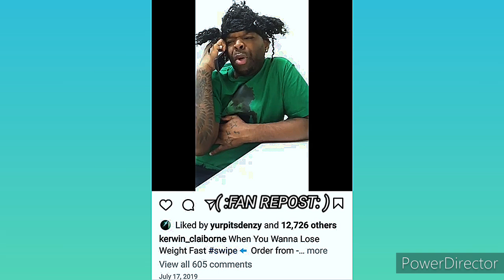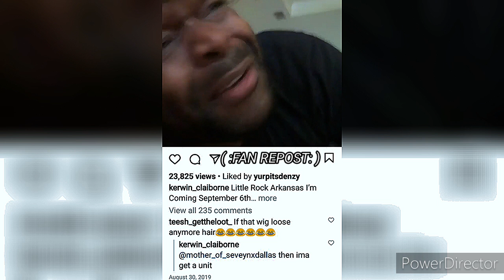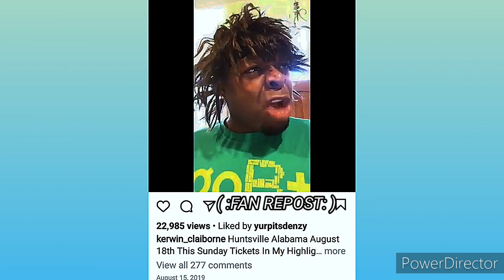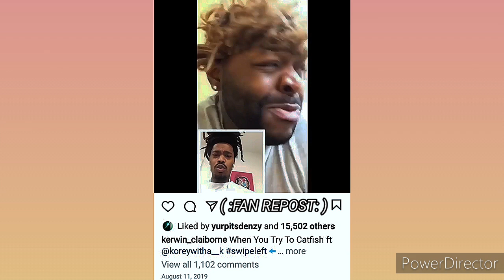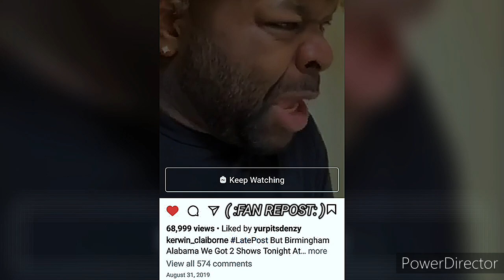KERWIN CLAIBORNE SAID READ THE LINK IN THE INSTAGRAM DESCRIPTION FOR SHOWS 😂voiceoveractor 😭🤦🤣